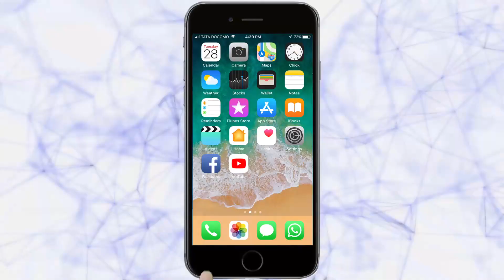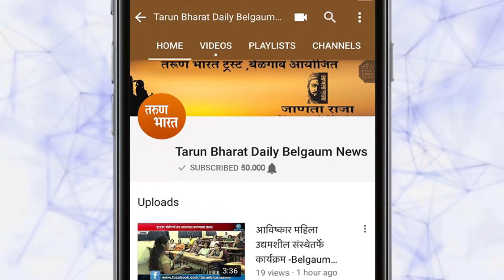कारभार गल्ली येथे घराला आग | Belgaum News | 19-04-2019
|Tarun Bharat Social Media | तरुण भारत | Karbhar Galli | House Burn | Belgaum |
कारभार गल्ली येथे घराला आग आगीमध्ये मोठे आर्थिक नुकसान शुक्रवारी सकाळी अकराच्या सुमारास घडला प्रकार दिवा कलंडल्याने आग लागल्याची प्राथमिक माहिती अग्नीशामक दलाच्या प्रयlनाने आग आटोक्यात